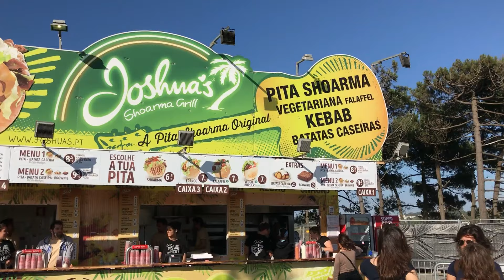Vlog: MEO Marés Vivas 19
Olá malta,

Vlog sobre a minha primeira vez no Meo Marés Vivas 19'!

Peace,
Maia07